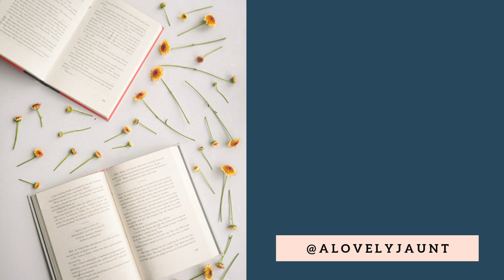From YA to Classic Lit: Circe and...??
I am starting a new series in which I pair a young adult novel with a work that is traditionally considered a "classic". What do you think I will pair Circe with?

But first, a little analysis on Circe. I covered two concepts that I think are dealt with well: first is the concept of two Mary's, the virgin and the seductress. How does Circe struggle with these two poles of femininity? Secondly, Miller draws together all the various appearances of Circe in different myths and stories into one narrative. She pulls on one thread of the grand tapestry of Classical myth to draw together a coherent narrative around one character.

Contrariwise, the classic novel I chose draws on one concept across the whole of classical myth to develop his work. Does that give a hint as to what I chose?

Let me know if you enjoyed this format and want me to continue this series in the comments below!